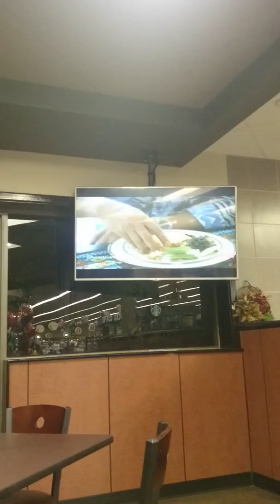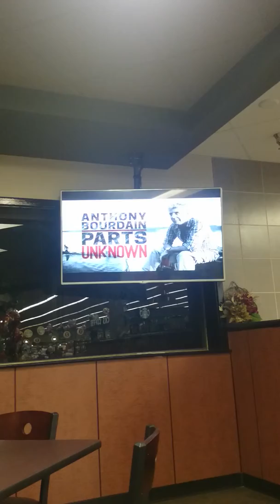(471) Expedia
With @PartsUnknownCNN